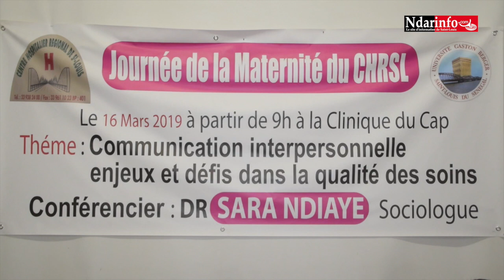Journée e la maternité de l'hôpital de Saint-Louis